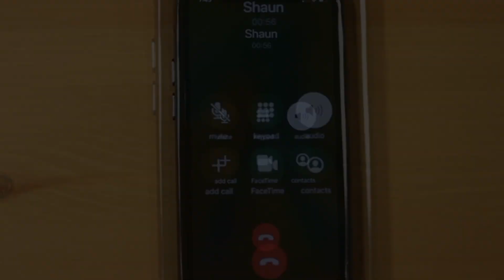When you have to write a song with every instrument you own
Another entry in the tiny jam series. This was a quick challenge to me to write and record a song in one day!! Worth it.